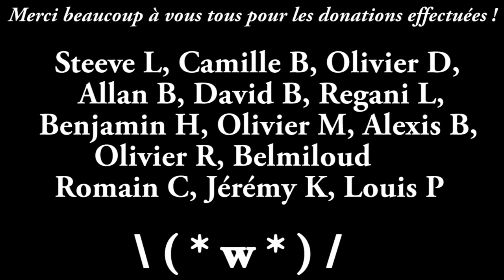Tournoi PvP Dark Souls 2 - Un jeu Bloodborne à Gagner !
"Je Participe au Tournoi Dark Souls 2 pour Gagner Bloodborne"
Pseudo PSN - Niveau - Soul Memory (15M sinon go farm) - Console (PS3 ou PS4)

J'ai déjà organisé 2 tournois il y a quelques mois en live sur Dark Souls 2, on a déjà couronner 2 gagnants et plusieurs récompenses sont tombés alors venez participer car cette fois j'en parle sur Youtube :)